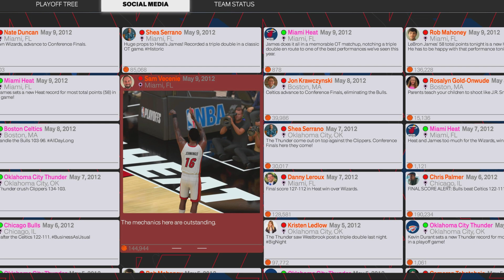Welp all good things...